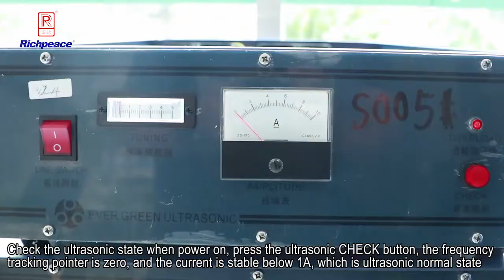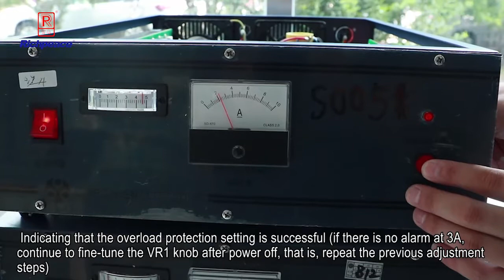The settings of Improve Evergreen ultrasonic warning sensitivity